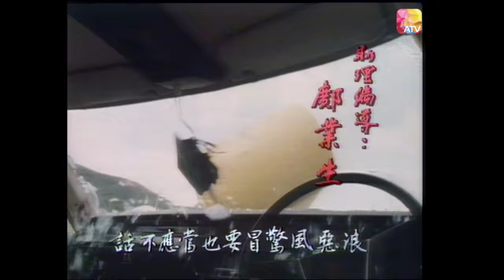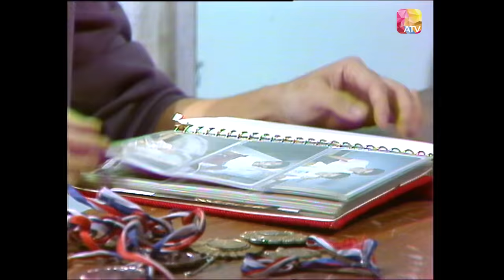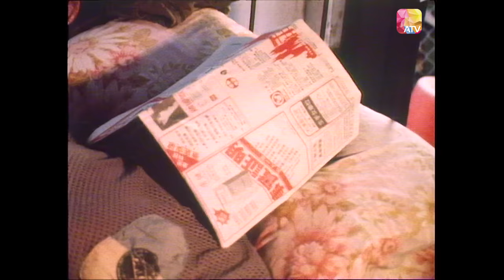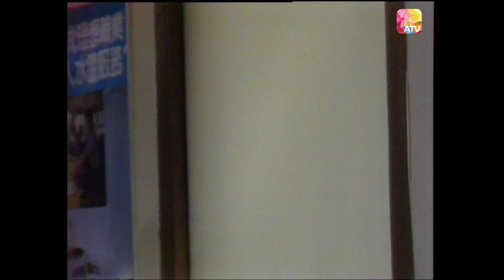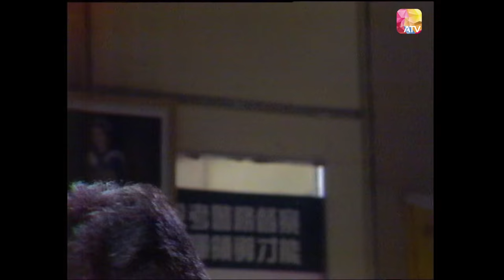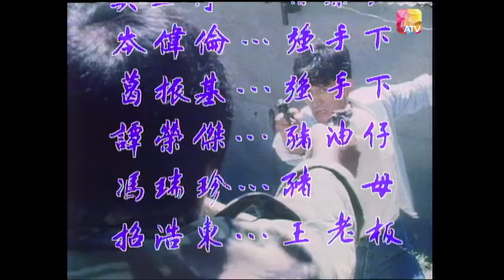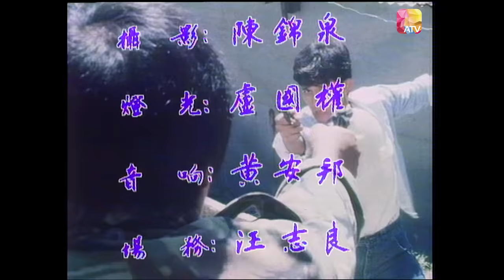《101拘捕令第三輯 勇敢新世界》第9集 | 尹志強、羅樂林、李影、湯鎮宗、文雪兒 | 101 Citizen Arrest III Ep09 | ATV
《101拘捕令第三輯 勇敢新世界》

中國香港 / 1984 / 警匪 / 共30集

演員：尹志強、羅樂林、李影、湯鎮宗、文雪兒、弗烈、金童、李愛華

故事大綱：
高級督察蕭啟輝全身投入滅罪行列，與拍檔查繼藩屢破奇案，儼然成為罪惡剋星，後更激勵其弟啟明加入警隊，並肩對抗罪惡。在辦案期間，雖遭遇種種困難，卻仍不氣餒，衝破重重障礙，為伸張正義而戰，令人引起共鳴。查繼藩自詡為情聖，卻偏遇著事業心重的韋雪茵，諸般手段亦難贏取芳心。韋雪茵一心要做女強人，惟是命途多舛，其妹雪英更遇人不淑，慘遭毀容。茵悲憤之餘，變得僨世嫉俗，墮入罪惡淵藪中不可自拔。

Douyin: ATV_official